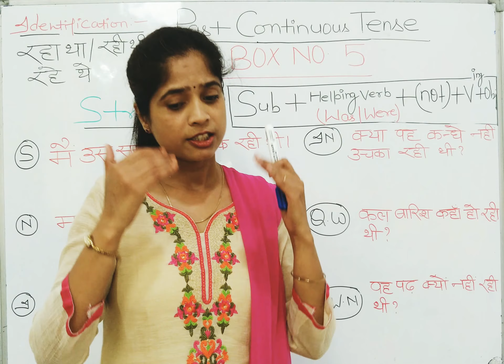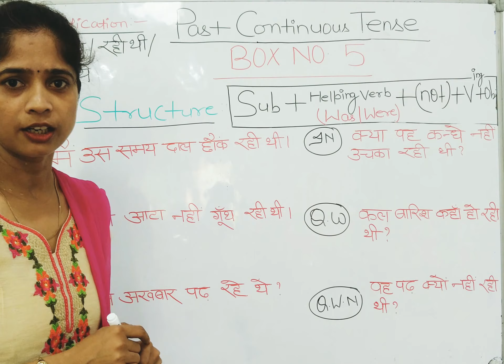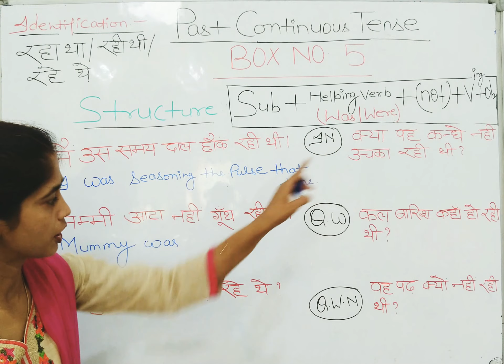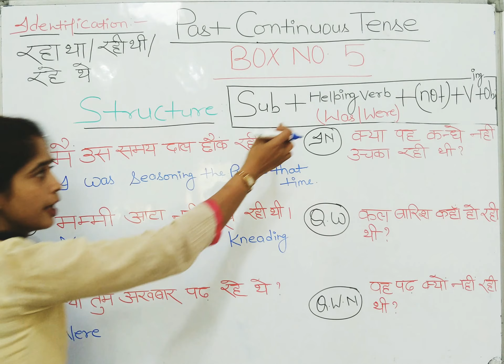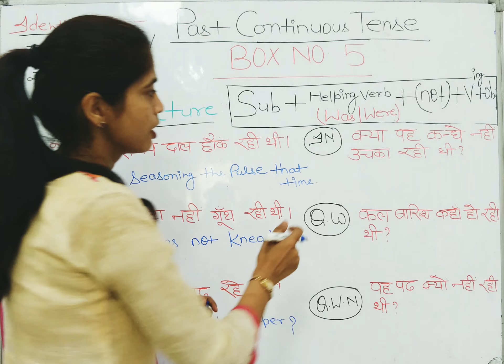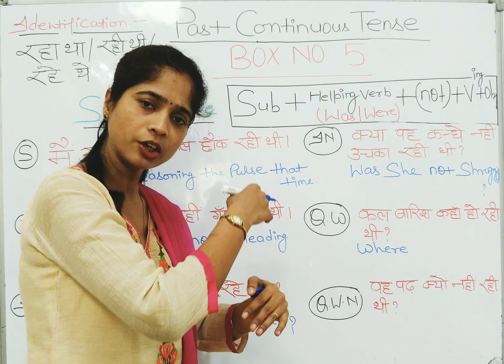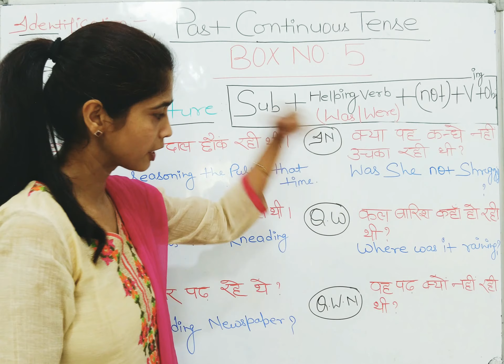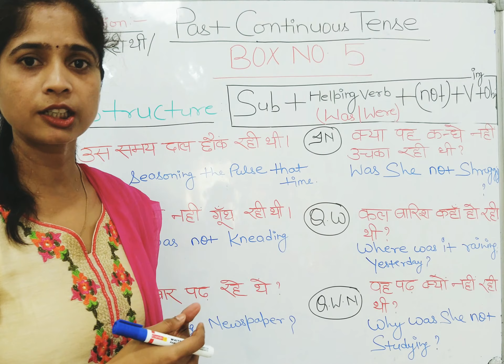Past Continuous Tense/How to Use Was/Were.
Use of Was / Were. Past Continuous Tense.simplifies grammar.Easy to learn and _implementation of tenses in speaking..